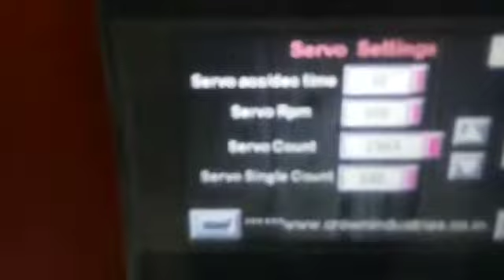SEMI AUTOMATIC AUGUR FILLING M/C (MODEL : CR-SA-AF-1000)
Model: CR – SA - AF – 1000 Semi-automatic Machine to fill powders in containers or pre made pouches. The machine operates on Auger Screw feeding system with Stirrer in conical hopper. The volume of filling adjustable by no of revolution of screw. This screw controlled by electromagnetic clutch & breaks mechanism with revolution counter